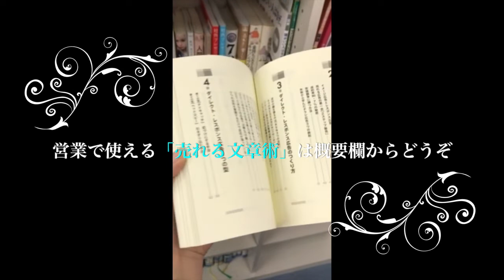営業とはNOを言い続けることである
借りたら返すな!
いちばん得する! 儲かる会社に変わるお金の借り方・残し方
大久保 圭太　ダイヤモンド社

【Amazon music】